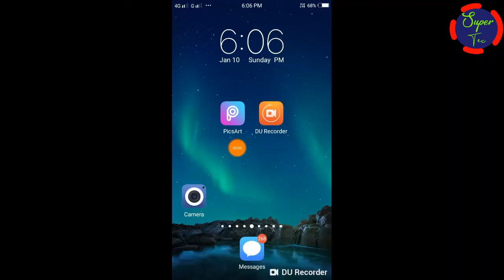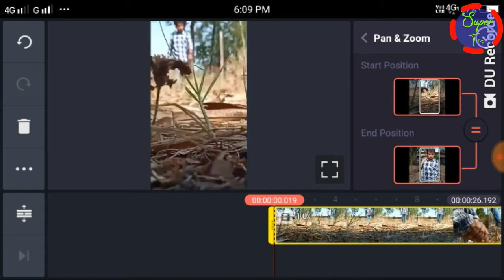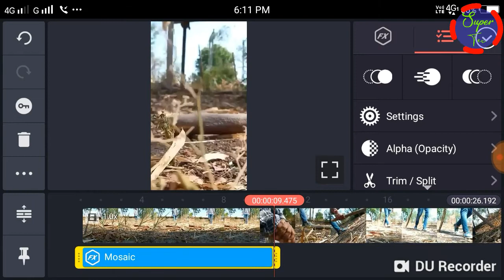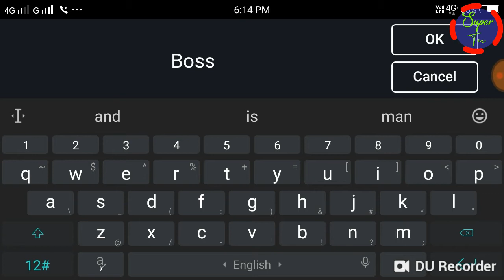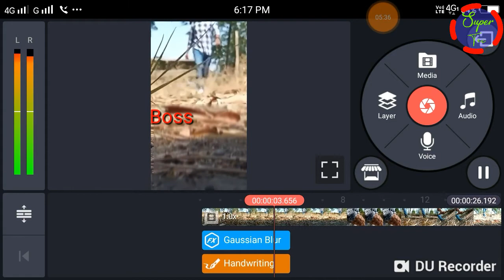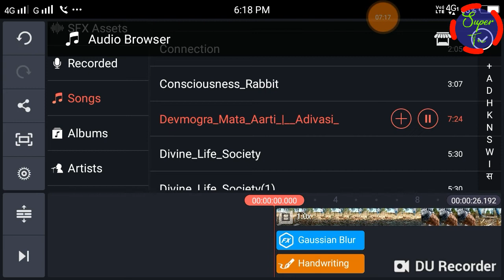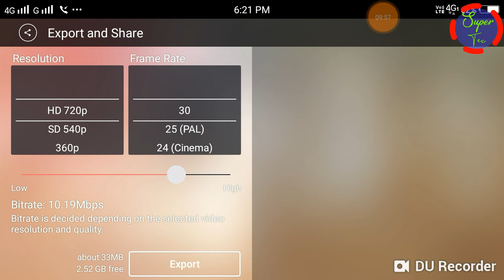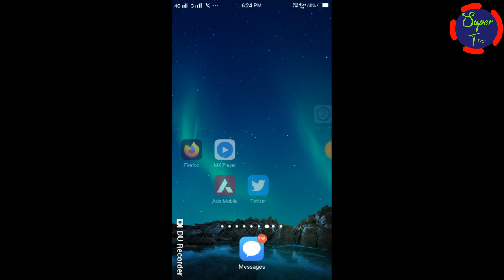Kainmaster vedio editing New style 2021- Kainmaster pro kaise Download Kare !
Hello

Super Tec
# Youtub

    is vedio me aapko sikhenge ki YouTube ke liye mobile par vedio kaise karte hai, mobile pe editing ke liye sabse zyad Kainmaster vedio editing apk ka kiya jata hai over 90% YouTube creators Kainmaster ko use karte hai mobile pe vedio editing ke liye,

is vedio me mene Kainmaster ke mostly sabi futures ke bare me bataya hai  or is vedio full information Kainmaster apk tool ke bare me diya hey to pur watch karna padega OK,

Kainmaster is a full featured vedio Editor for android Kainmaster has Paworfull that are easy to use, like multiple vedio layers, bleanding modes,voiceovers, chrome key ,speed control transition ,subtitles special effects, and so much more find out why creators